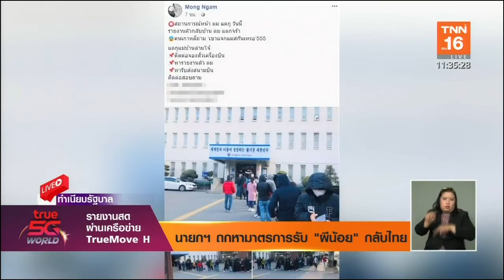นายกฯ ถกหามาตรการรับ “ผีน้อย” กลับไทย | 4 มี.ค.63 | TNN ข่าวเที่ยง